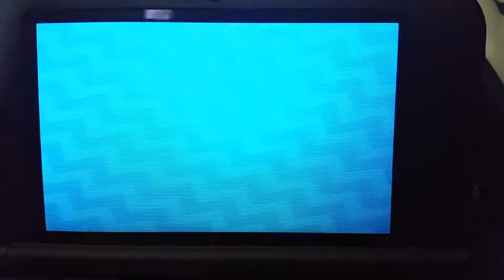Such a cutie shiny catch